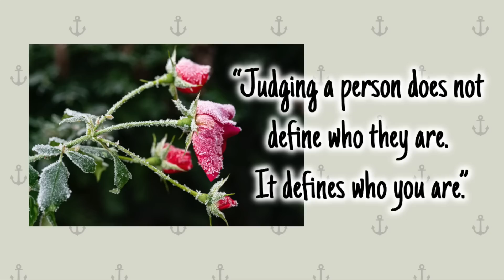Grocery Shopping /Organizing Veggies / Millet Flour - Khud ke liye ye Gift liya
My Kitchen Favourite:
Mini Cordless Vacuum
Lunch Box: Thermos